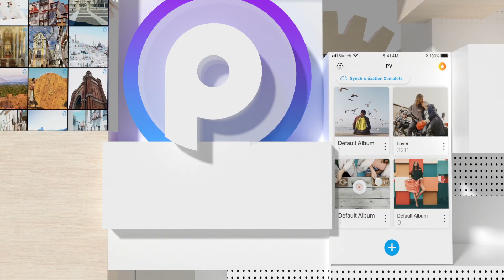PV - Secret Calculator Photo Vault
The safest photo album app.
Install this app to keep your secrets safe!
You can hide your private photos and videos in the app and take photos with the built-in secret camera to keep them safe.

Basic features:
- AES encryption algorithm, keep your photos and videos save.
- Disguised by Calculator style unlock screen.
- Hide private photos and videos in the app.
- Automatically delete photos from the system photo library after private photos are imported to the app.
- Unlock with password or fingerprint.
- Fake password protection.
- Slideshow.
- Customize the app icon.
- Nearby Drop: transfer photos between phones.
- Tags, notes and search.
- GIF and Live Photo.

Advanced features:
- Ad-Free: Get rid of all ads!
- Auto cloud backup (Privilege of the Super members)